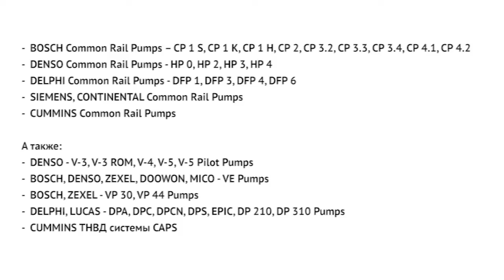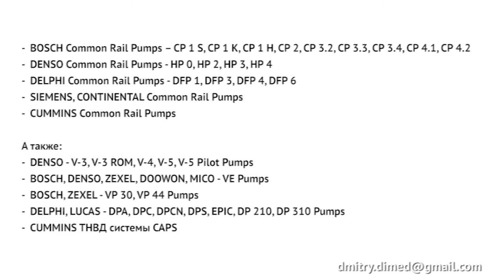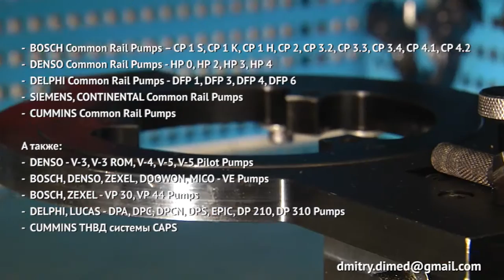Стапель Насосов Common Rail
Универсальный Стапель Дизельных Насосов используется для разборки и сборки различных типов и моделей дизельных ТНВД и насосов системы COMMON RAIL.

Стапель Дизельных Насосов применяется для следующих насосов:

- BOSCH Common Rail Pumps – CP 1 S, CP 1 K, CP 1 H, CP 2, CP 3.2, CP 3.3, CP 3.4, CP 4.1, CP 4.2, CB 18, CB 28
- DENSO Common Rail Pumps - HP 0, HP 2, HP 3, HP 4
- DELPHI Common Rail Pumps - DFP 1, DFP 3, DFP4, DFP6
- SIEMENS, CONTINENTAL Common Rail Pumps
- CUMMINS Common Rail Pumps

А также

- DENSO - V-3, V-3 ROM, V-4, V-5, V-5 Pilot Pumps
- BOSCH, DENSO, ZEXEL, DOOWON, MICO - VE Pumps
- BOSCH, ZEXEL - VP 30, VP 44 Pumps
- DELPHI, LUCAS - DPA, DPC, DPCN, DPS, EPIC, DP 210, DP 310 Pumps
- CUMMINS CAPS Pumps